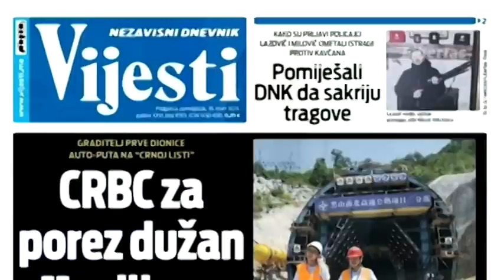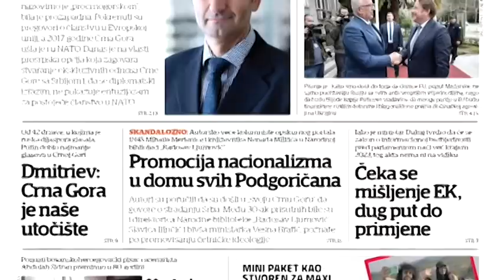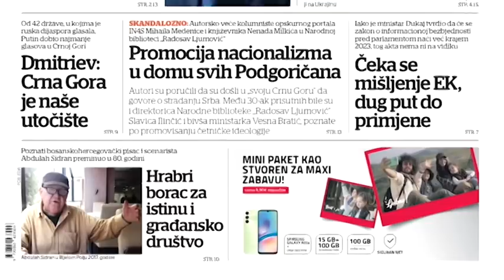BOJE JUTRA - KOMENTARISANJE ŠTAMPE: DŽEVDET PEPIĆ, ISTORIČAR I GRAĐANSKI AKTIVISTA | Vijesti Online